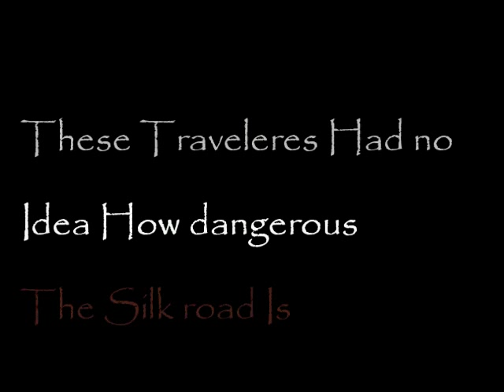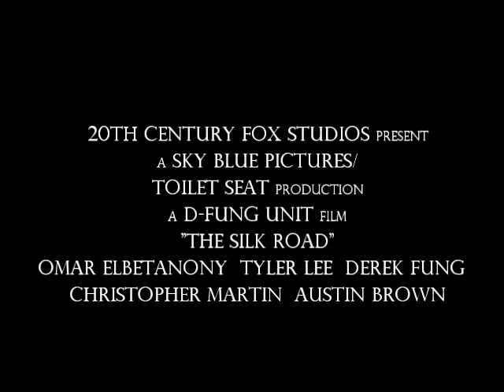The Silk Road (Trailer)